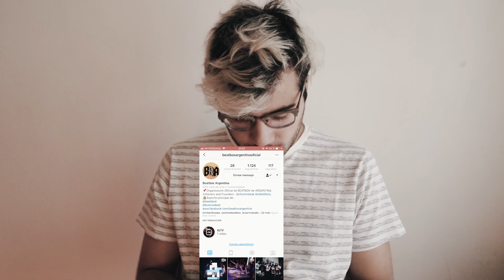Como hacer la CAJA INWARD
Martes de beatbox ! Feliz navidad guachos !
Mis redes seguime !

Seguí a la Comunidad de Beatbox Argentina!

Seguí a Chummbeat y a RBBT ( Fundadores de Beatbox Argentina)